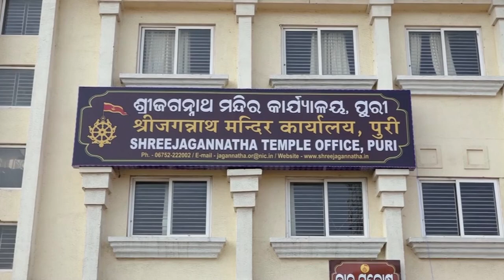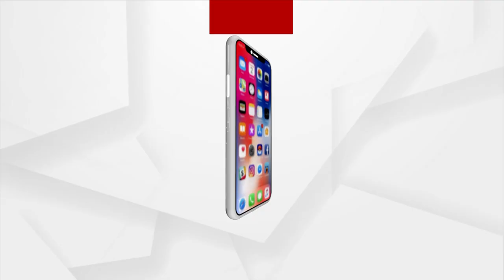ପୁରୀରେ ଶ୍ରୀମନ୍ଦିର ଲ୍ୟାଣ୍ଡ ଓ ପ୍ରକଳ୍ପ ସବ୍ କମିଟି ବୈଠକ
ଶ୍ରୀମନ୍ଦିର ଲ୍ୟାଣ୍ଡ ଓ ପ୍ରକଳ୍ପ ସବ୍ କମିଟି ବୈଠକ ଶ୍ରୀମନ୍ଦିର ମୁଖ୍ୟ ପ୍ରଶାସକ ବୀର ବିକ୍ରମ ଯାଦବଙ୍କ ଅଧ୍ୟକ୍ଷତାରେ ଅନୁଷ୍ଠିତ ହୋଇଯାଇଛି । ଏହି ବୈଠକର ଉଭୟ କମିଟିର ସମସ୍ତ ସଦସ୍ୟ ଉପସ୍ଥିତ ଥିଲେ ।ବିଶେଷକରି  ୮୦ ହଜାର ପୁରୀ ସହରବାସୀ ଦୀର୍ଘବର୍ଷ ହେବ ଜମିଜମା ବିବାଦରେ ଫସି ରହିଛନ୍ତି । ଆଉ ଏହାକୁ ଜଟିଳ କରିଥିଲା ଶ୍ରୀମନ୍ଦିର ୟୂନିଫାଏଡ ପଲିସି ।